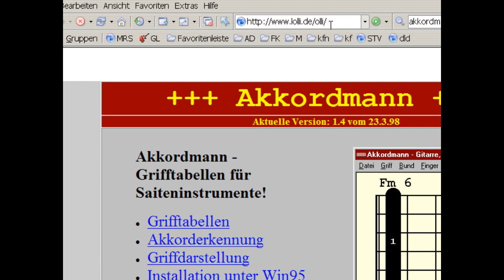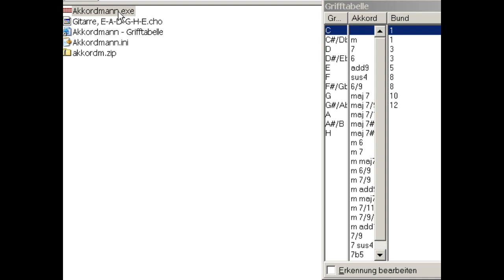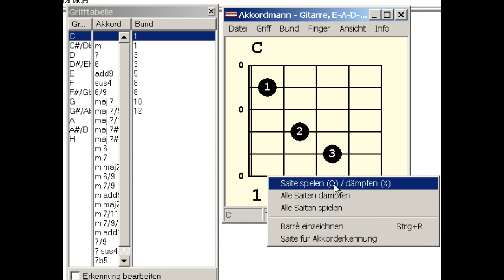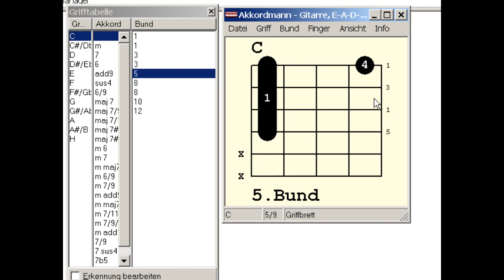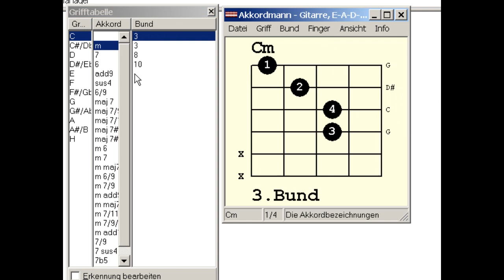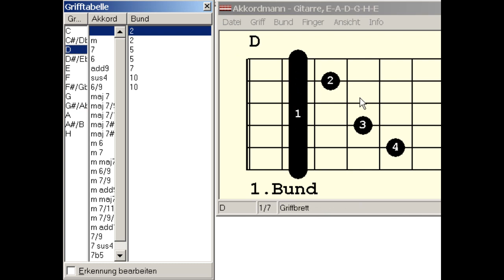Gitarren Akkorde Super Archiv Software Part 1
Dieses kleine Akkord Programm bietet eine riesige Sammlung (ca. 500) von
Gitarrengriffen über den ganzen Gitarrehals verteilt. Außerdem könnt
Ihr eigene Akkordvariationen abspeichern, Akkordbezeichnungen errechnen
lassen und Vieles mehr...